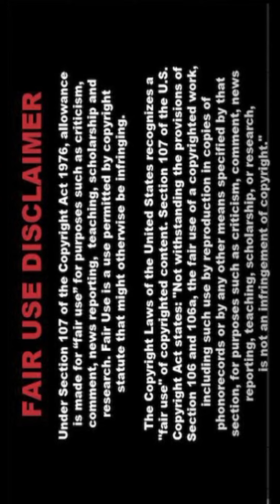🔥❤️🎉 [4K] Real Love-Indian Al Art Lookbook 🌈 Indian Al Creates STUNNING Flowers!!! 011